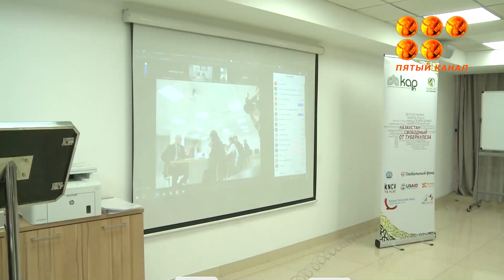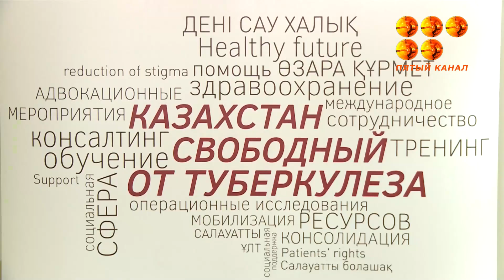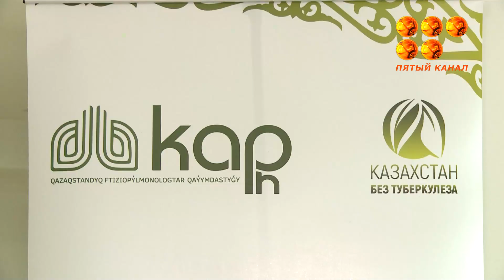В Караганде прошла 19 адвокационная встреча, посвящённая борьбе с туберкулёзом.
На ней присутствовали представители госсектора, неправительственных организаций и наша съёмочная группа.